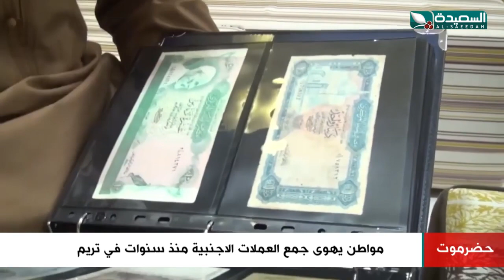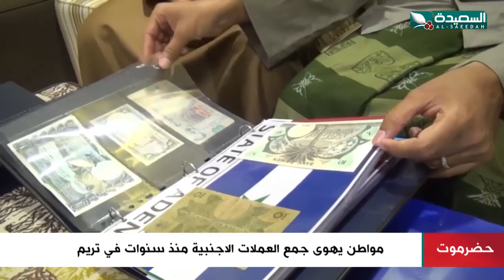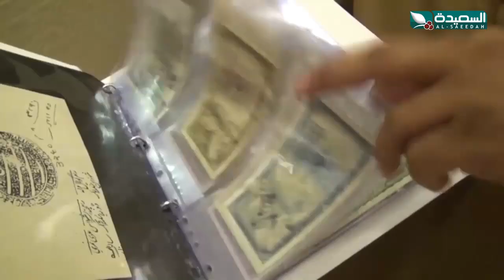شاهد مواطن في حضرموت يجمع عملات بلدان العالم في هواية تعلم منها الكثير